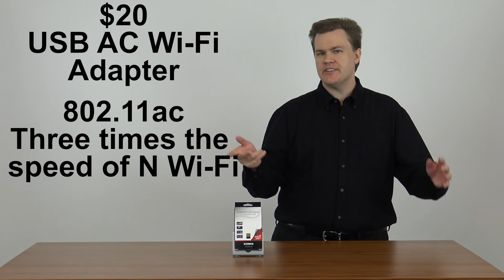$20 USB WiFi Adapter - AC Wireless - 802.11ac - Review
$20 buys you a USB WiFi adapter that is three times faster than the older N standard, what more could you want?

I have to say the price of this is amazingly reasonable, for $20 you can add blazing fast AC WiFi to any desktop or laptop computer, either that has old/slow/broken WiFi, or none at all.

Buy this on Amazon.com:

Edimax 802.11ac USB WiFi Adapter

I also reviewed the N WiFi (802.11n) version of this, which is slower but costs less, for $10: